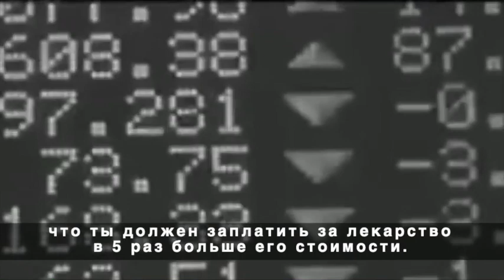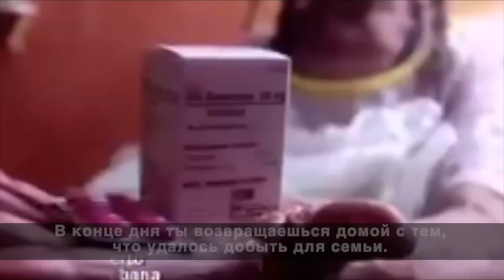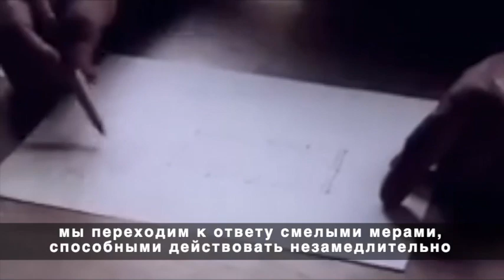Pueblo En Resistencia Antiimperialista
Мы уверены, что с помощью Анти-блокадного Закона мы нейтрализуем последствия этих атак. После преступных, бесчеловечных ударов со стороны империи по венесуэльскому народу мы преодолеем блокаду и санкции.